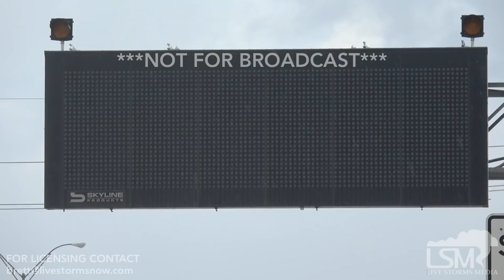8 23 17 Beaumont, TX Signs Warn Travelers Of Tropical Storm Harvey As Heavy Rain Falls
Signage indicates an approach tropical storm or hurricane in Texas.

Heavy rain falls as drivers commute in town.